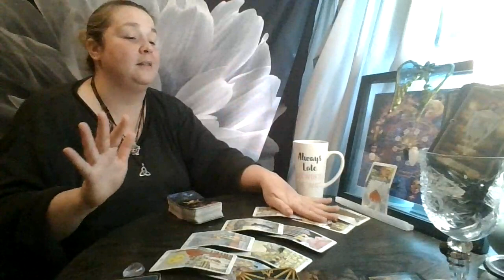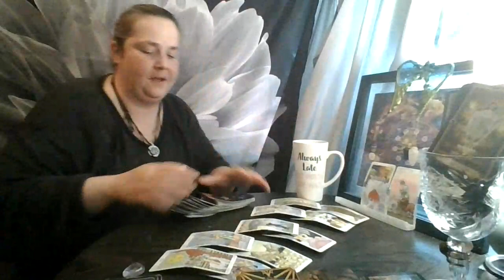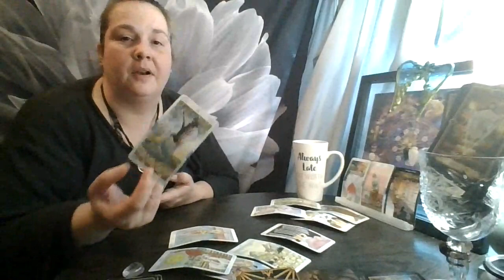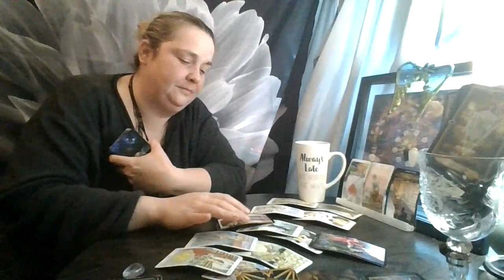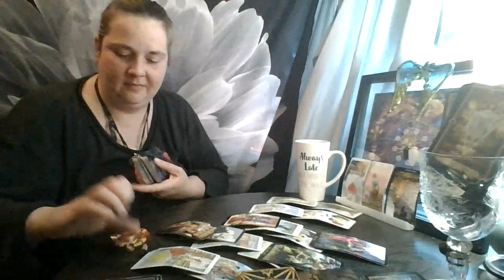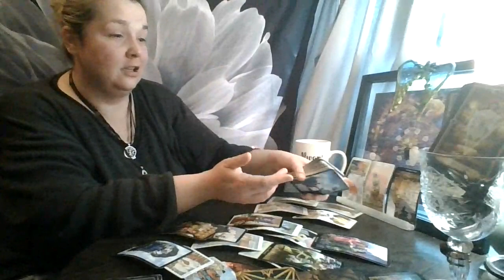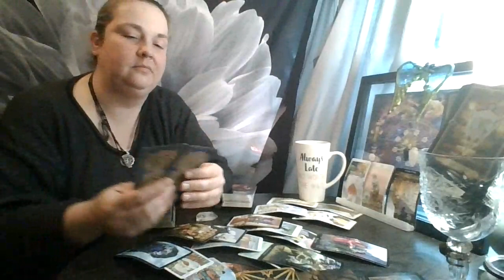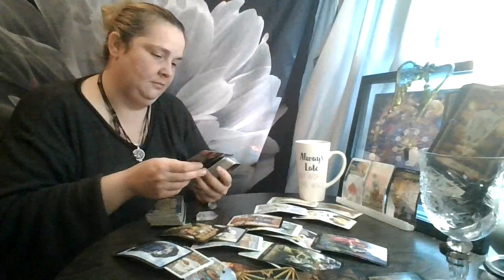Libra April 2021 Part 2: Really... you are SO over this!!!